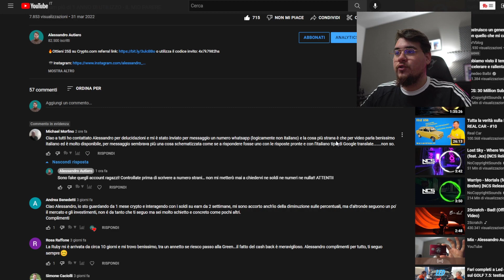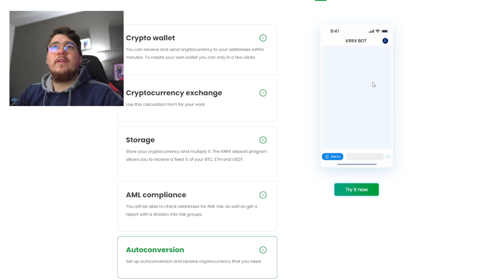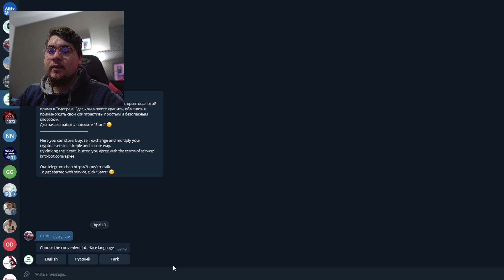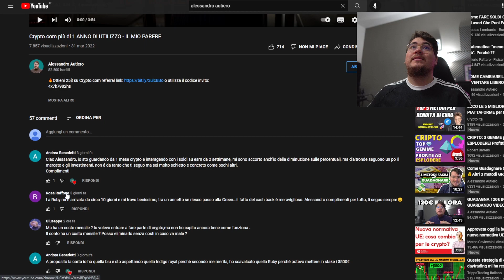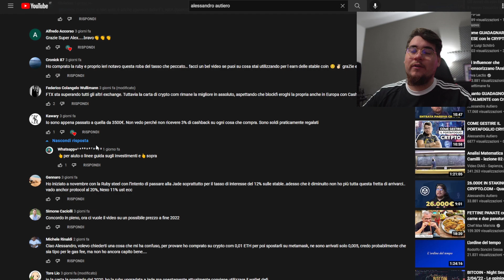VI STANNO TRUFFANDO! Guarda questo video